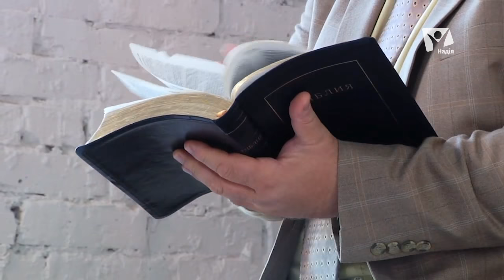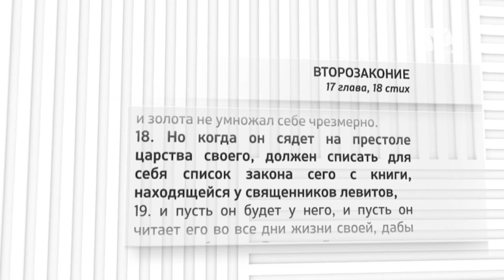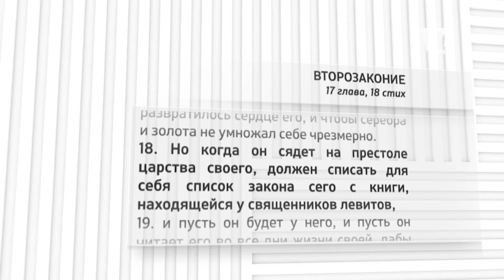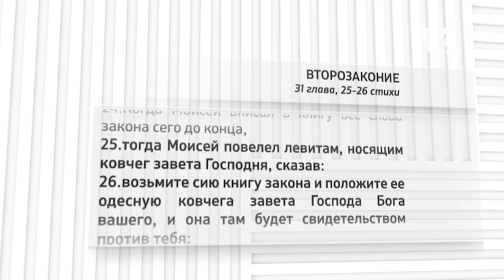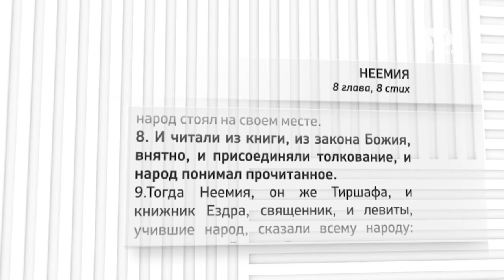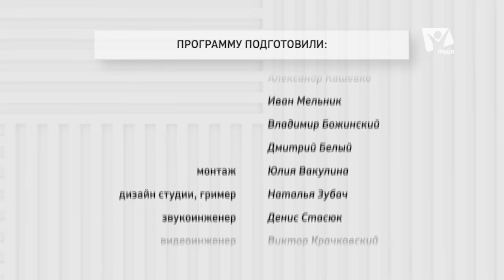Равви Иисус: учитель или философ? Александр Болотников | Притчи рабби Иисуса (01/12)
Из всех изречений Иисуса, записанных в Евангелиях, притчи являются наиболее непонятными для читателей. Программа «Притчи рабби Иисуса» поможет вам выработать верный подход к истолкованию евангельских притч, учитывая их историко-культурный контекст.
Кто такой раввин? Является ли Иисус Христос раввином или просто философом? И почему нам важно это знать в контексте изучения притч? Об этом в первой лекции.

Семинар проводит Александр Болотников - учёный библеист, специалист по библейской экзегетике, эксперт в области иудаизма и христианства. Директор научно-просветительского центра "Шалом". Главный редактор журнала "Борух", автор многих богословских статей, док. фильмов. Преподает в Заокской Духовной Академии и Университете Андрюса.